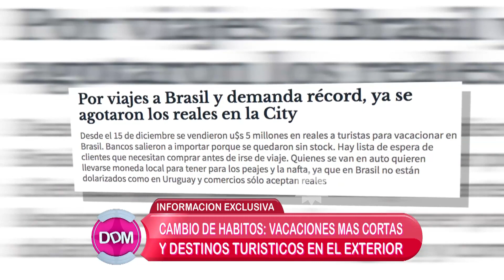¡Cambio de hábitos! Vacaciones más cortas y destinos turísticos en el exterior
Momento emitido el viernes 06/01/12 en El diario de Mariana.